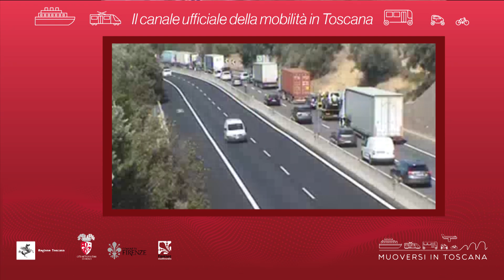Muoversi in Toscana - Edizione delle 17 del 9 novembre 2018